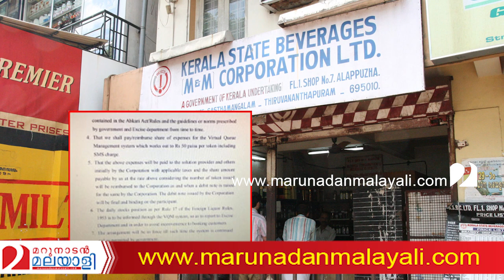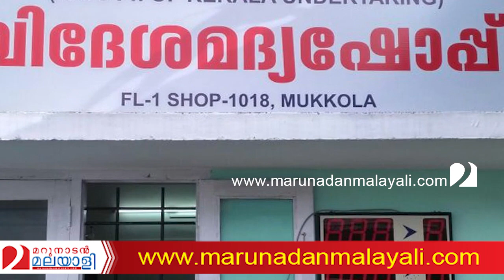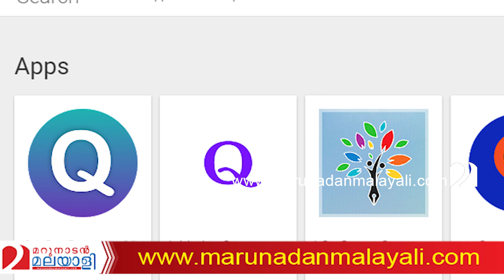ഗൂഗിള്‍ സേര്‍ചിംഗ് ഡേറ്റയില്‍ ബെവ് ക്യൂ മുന്നില്‍ | Bev Q | Bevco | Kerala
മദ്യവിതരണത്തിനുള്ള ആപ്പായ ബെവ് ക്യൂവിന് വേണ്ടി മലയാളികളുടെ റെക്കോര്‍ഡ് തെരച്ചില്‍. 19 ന് തുടങ്ങി തെരച്ചില്‍ ഇപ്പോഴും തുടരുകയാണ്.